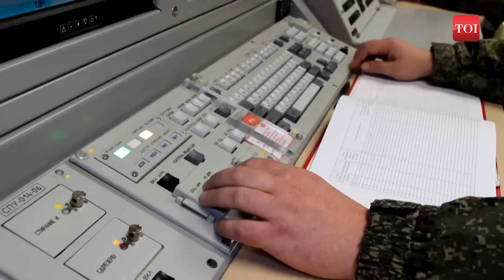Putin Controls 5,580 Nuclear Warheads | Look At Russia's Arsenal As Moscow Changes Nuke Policy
The Kremlin has issued a warning to Western countries after President Vladimir Putin revised Russia’s Nuclear Weapons Doctrine. Spokesperson Dmitry Peskov stated that these changes serve as a clear signal, indicating potential consequences for any attacks on Russia. Putin emphasized that nuclear weapons could be used if Russia is attacked with conventional missiles. This development raises concerns about a renewed threat of nuclear conflict in Europe and beyond. Click to know more.